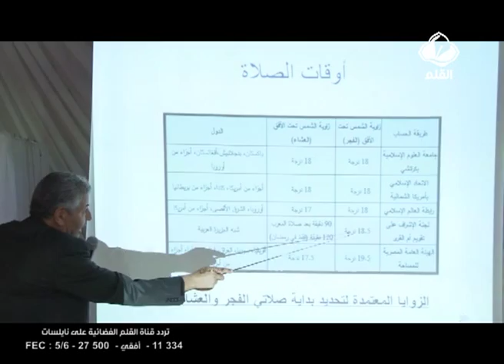ندوة حول الاختلاف في توقيت صلاة الفجر